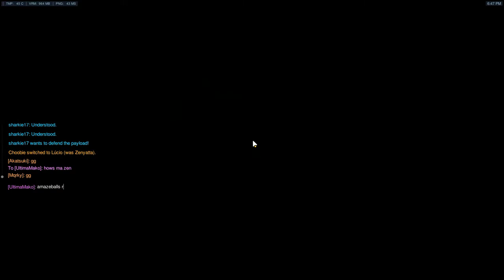Meme Team DIVE COMP in KingsRow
One of our successful dive comps in Competitive, if you wanna watch the DPS POV by our very own MarkChuuu aka Sharkie17 see his live here:

Watch it its fun!